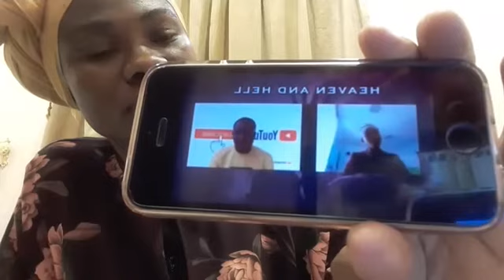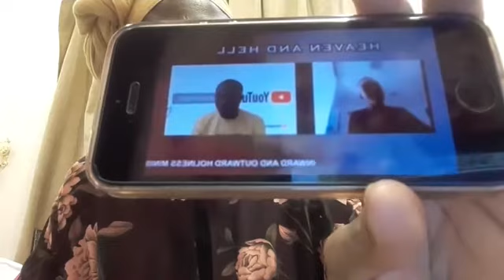THE PROMISE OF GOD TO HIS CHILDREN BY PROPHETESS JOYCE